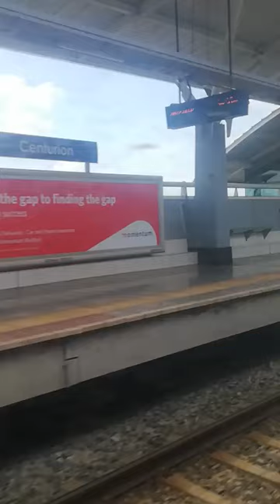Gautrain from Centurion station to Park station in Johannesburg.